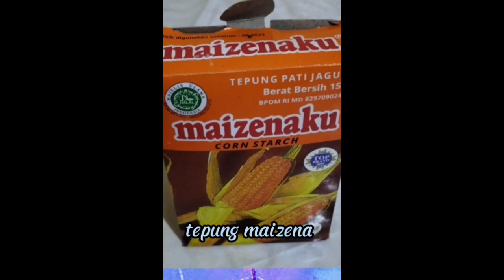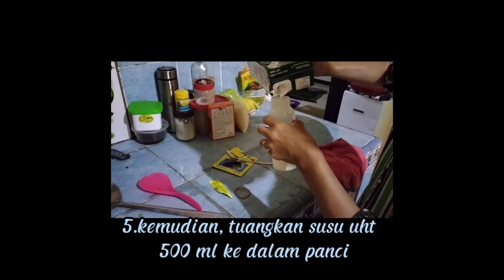resep puding mangga